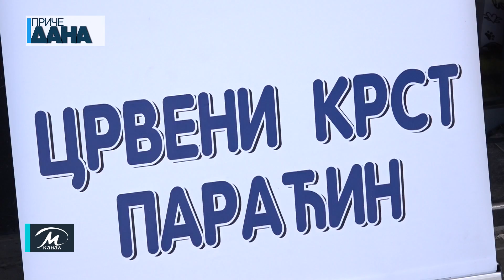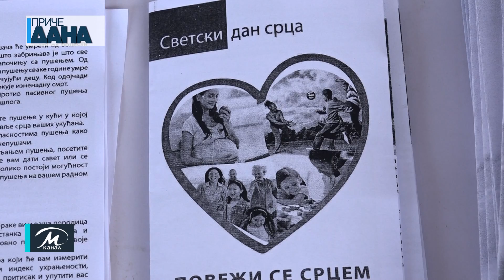Svetski dan srca u Paraćinu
Povodom Svetskog dana srca, Crveni krst i Dom zdravlja postavili su štand u centru Paraćina na kome su prolaznicima merili pritisak i nivo šećera u krvi. Građani su dobili flajere, ali i savete o tome kako da smanje rizik od bolesti srca i produže sebi život.